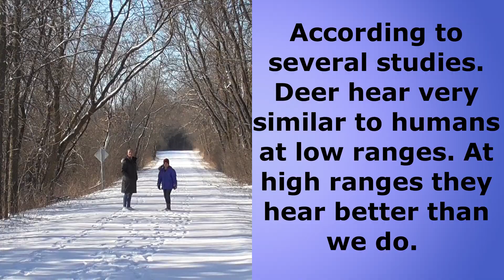How Far Can a Deer Hear: Grunt Tube and Primos Can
I have wondered this question sitting in tree stands on many occasions. How far can a deer hear my grunt tube the "True Talker" or the bleat Primos "The Can". When the deer have not responded is it because they just are ignoring me or is it merely the fact that I am too far away and they can't hear it.

Using a very unscientific method we go through and test various distances until we get a solid answer that I am comfortable with. The goal of all of this is to learn, to evolve as a hunter and continue to get better.